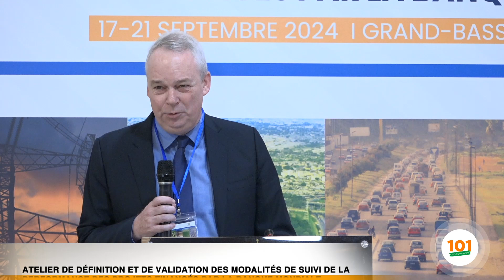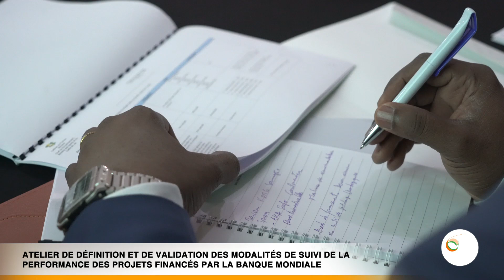Baque Mondiale : Atelier de définition et de validation des modalités de suivi de la performance...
Atelier de définition et de validation des modalités de suivi de la performance des projets financés par la banque mondiale.